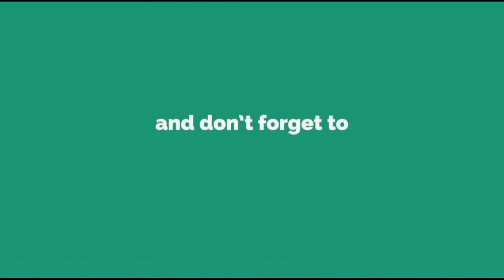Eating Disorders Bulimia Nervosa&Binge Eating Dr Kelkar Sexologist Psychiatrist Mental Illness mind